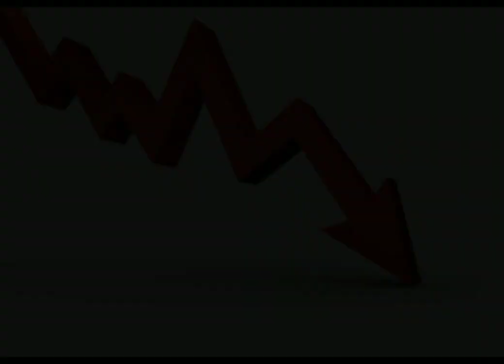भुलेर पनि नखानु यी खाना एकैसाथ | Dont Eat These Things Together| JYOTI DHAKAL OFFICIAL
JYOTI DHAKAL OFFICIAL